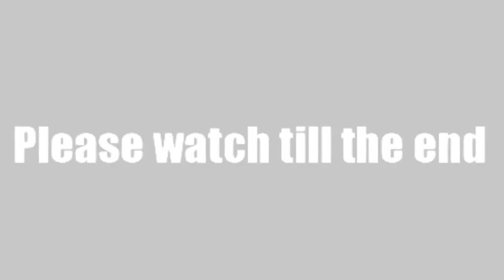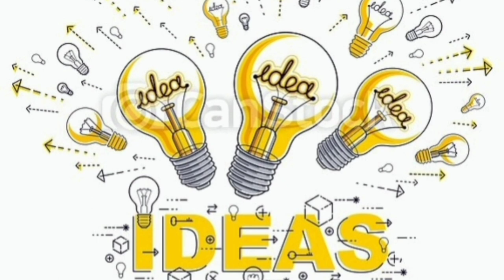क्या है लखनऊ के ज्येष्ठ माह के बड़े मंगल की कहानी ? | The story of Bada Mangal Lucknow ?